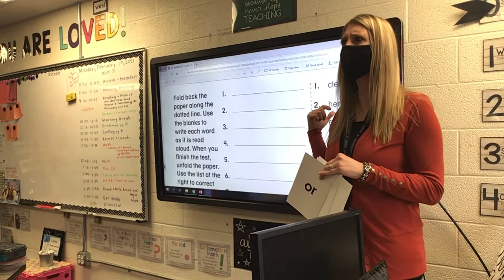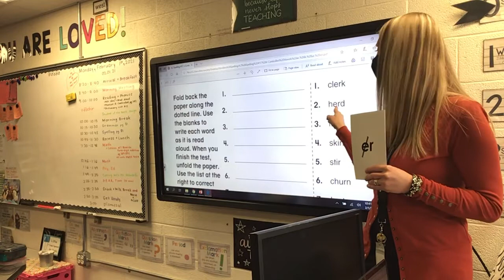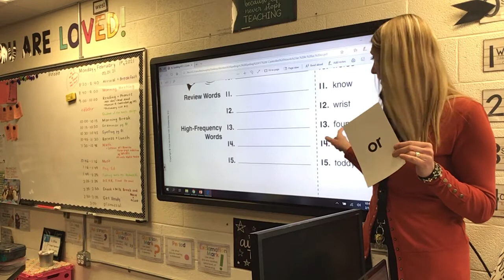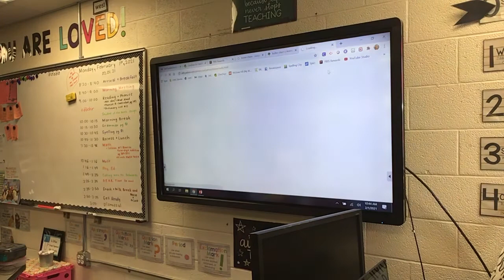02-01-21 Spelling pg. 81